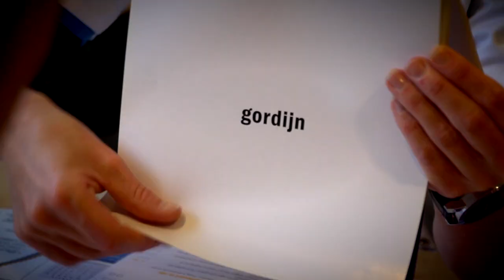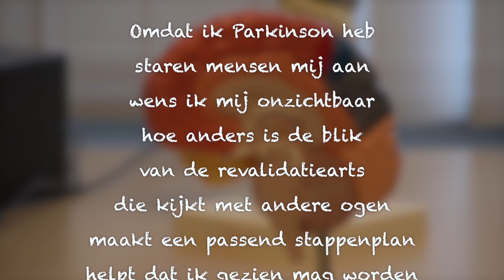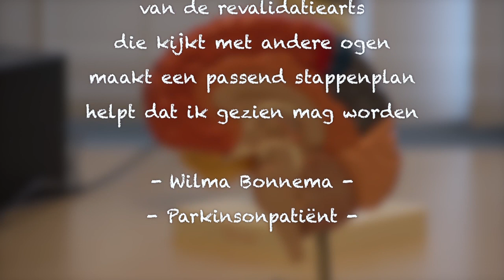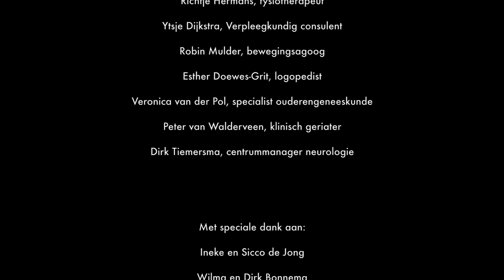Parkinsoncentrum MCL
Op dinsdag 1 november opende het MCL het Parkinsoncentrum. Het Parkinsoncentrum Leeuwarden is een kennis- en behandelcentrum voor mensen met de ziekte van Parkinson. Deskundigheid, tijd, aandacht en een goede begeleiding voor de patiënt en zijn naasten staat hierbij centraal.